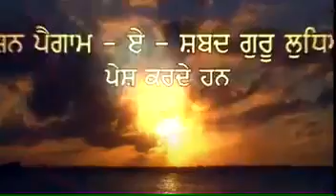ਅਮਿਤ ਦੀ ਦਾਤ ,ਗਿਅਾਨੀ ਕੁਲਵੰਤ ਿਸੰਘ ਜੀ